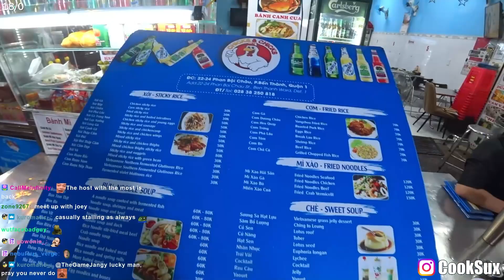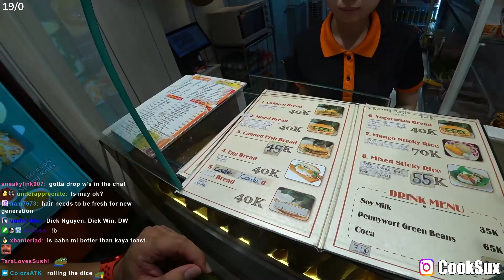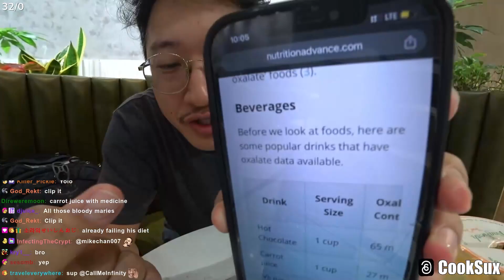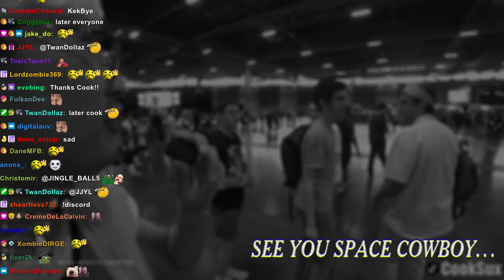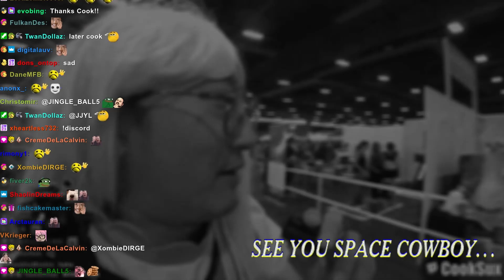2024.08.02: IRL IS BACK BACK BACK | Ho Chi Minh, Vietnam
2390 W Pico Blvd 70323